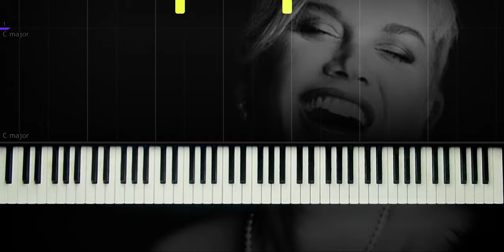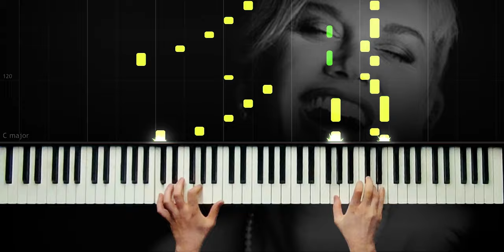Sezen Aksu - Biliyorsun - Piano by VN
Beste : Sezen Aksu

Hayat bazen öyle insafsız ki
Küçük bir boşluğundan yakalar
Hissettirmez en zayıf anında
Seni ta yüreğinden yaralar

Ellerin kolların bağlansada
Başında kasırgalar kopsada
Sen tüm gücünle karşı koysanda
Seni acımasız sevdaya salar

Sende benim kadar gerçekleri görüyorsun
Beraber olamayız benim gibi biliyorsun
Bir başka dünyanın insanısın yavrucağım
Sen kendi dünyanın toprağında büyüyorsun

Haklısın biraz geç karşılaştık
Oysa hiç konuşmadan anlaştık
Bazı şeyler var ki söylenmiyor
Biz senle sözleri susarak aştık

İnsan acılarla kıvransa da
Ve o aşkta bir daha doğsa da
Dünyasını yeniden kursa da
Düşler ve gerçekler ayrı ayrı yaşar